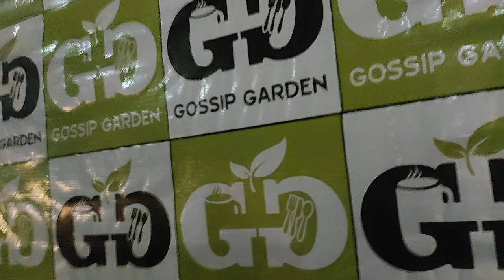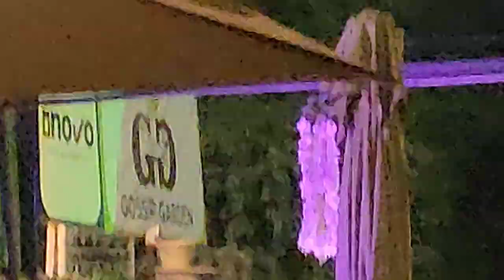Gossip at Gossip Garden GG